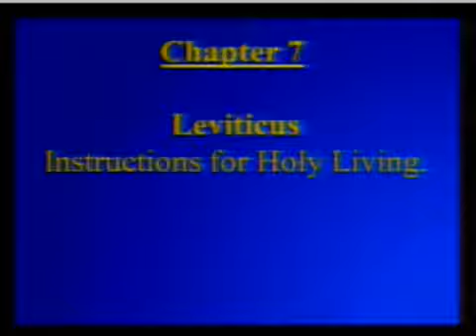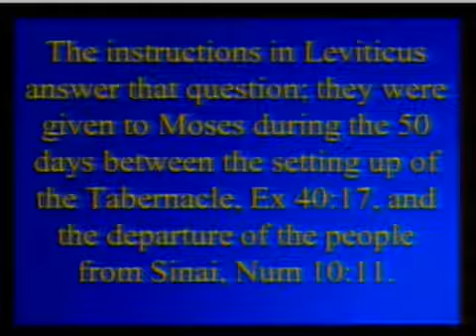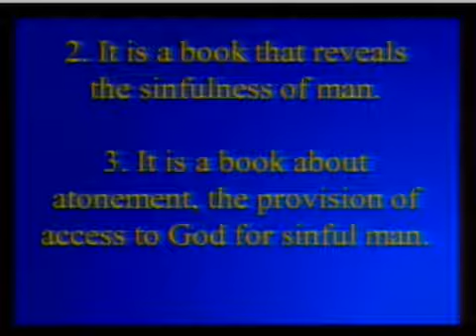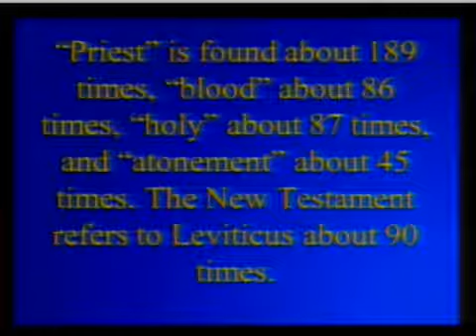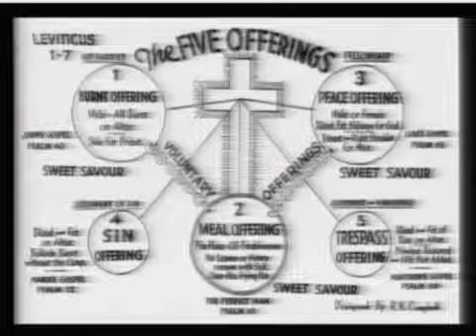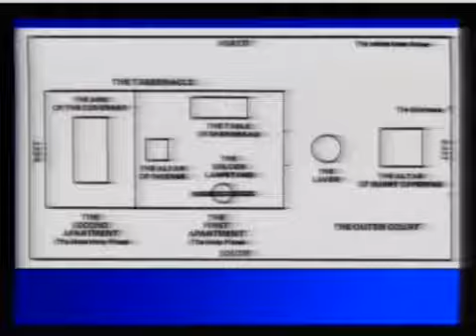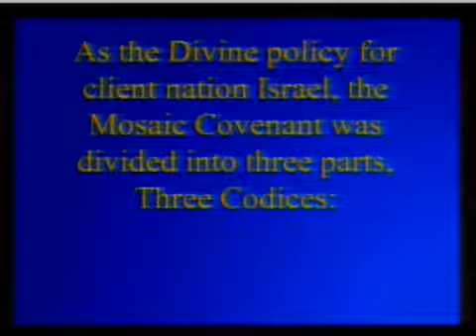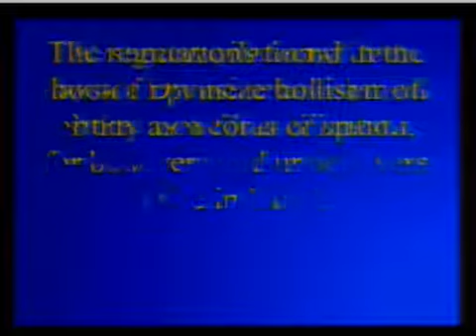Pastor Jim Rickard, Studying the Old Testament - Leviticus